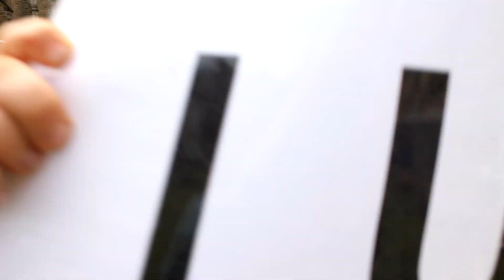Hallelujah Chorus from Aberystwyth (Canon 60D)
A project I completed to show the family nature of one of my previous churches. The soundtrack itself is not the church choir (we couldn't get a good sound recording)